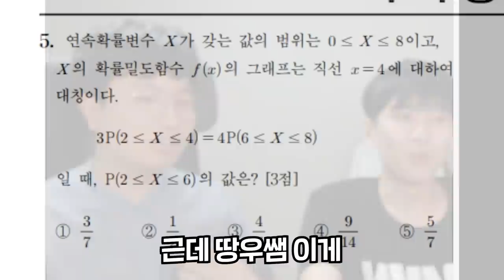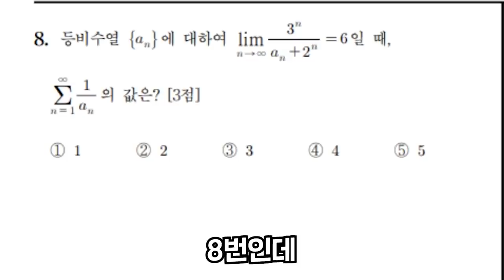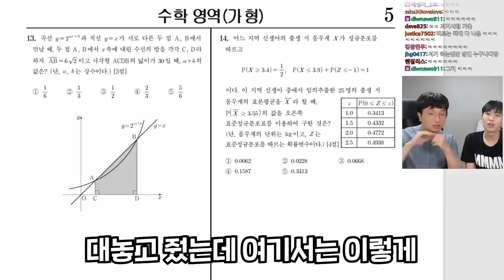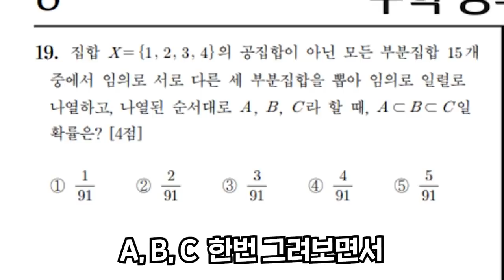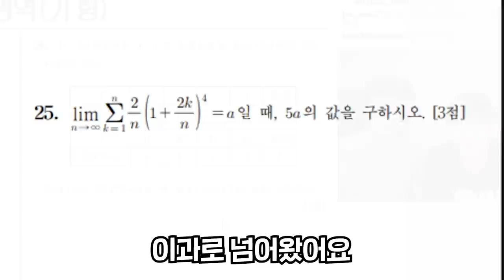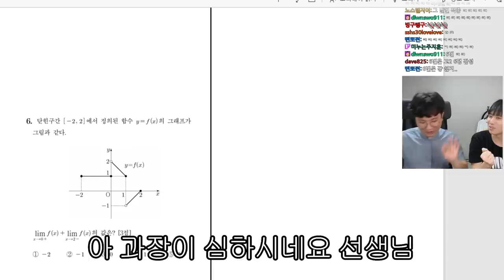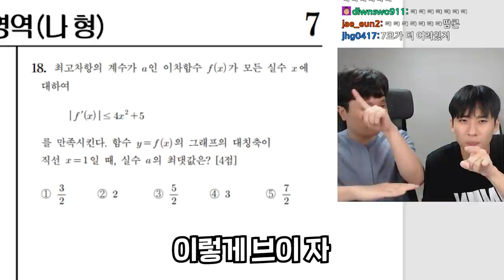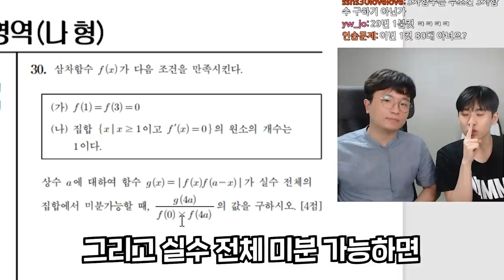9모 수학 진짜 다들 왜 그랬어ㅠㅠ땅우쌤 옆에서 어떻게든 쉴드 한번 쳐볼게..